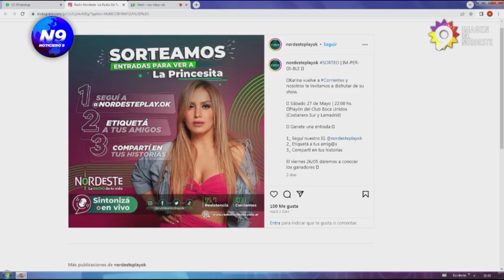RADIO NOROESTE TE INVITA A VER A KARINA - NOTICIERO 9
SORTEO PARA EL RECITAL DE “LA PRINCESITA” EL 27 DE MAYO EN CORRIENTES